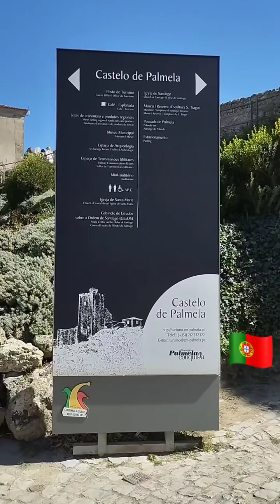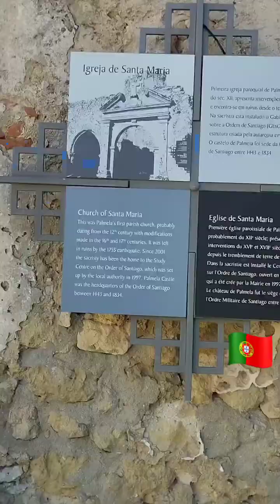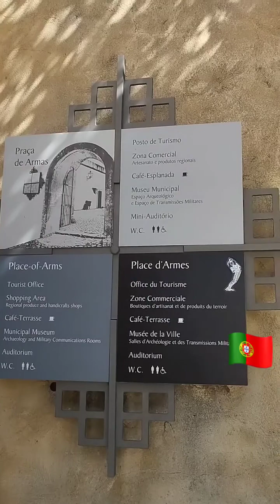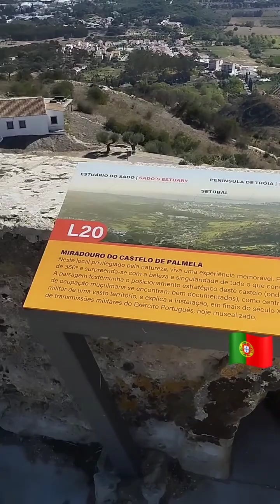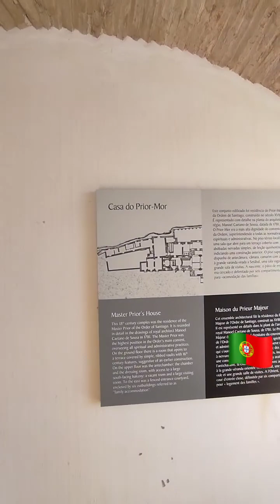O Castelo de Palmela localiza-se na vila, freguesia e município do mesmo nome, distrito de Setúbal,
O Castelo de Palmela localiza-se na vila, freguesia e município do mesmo nome, distrito de Setúbal, em Portugal. Na península de Setúbal, no contraforte Leste da serra da Arrábida, está situado entre os estuários do rio Tejo e do rio Sado, próximo à foz deste último.
Como estrutura de carácter militar, o castelo exerceu o seu papel de posto de vigia, de comunicação, de base de apoio em situações de guerra, de controlo do espaço que medeava entre Lisboa e o Sul, entre os rios Tejo e Sado.
portugaldiaadia estava lá.